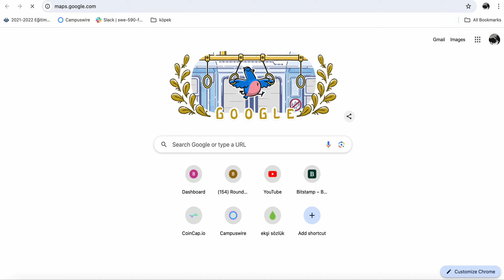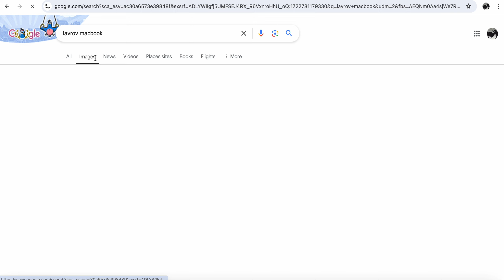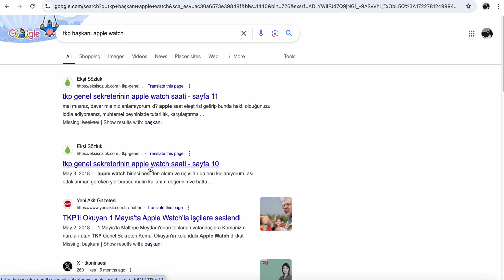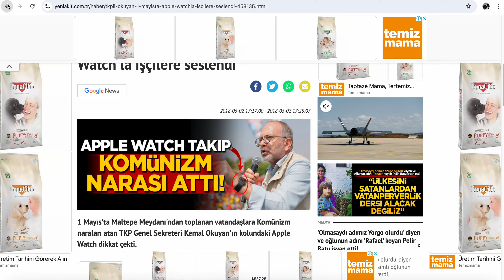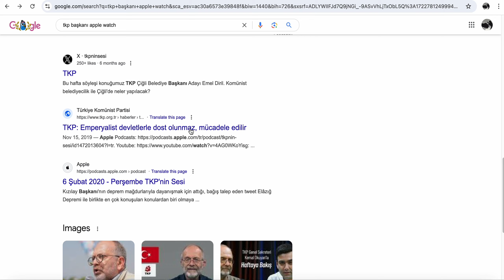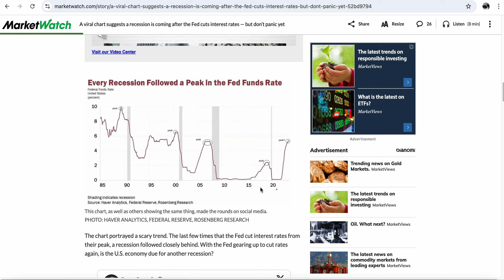ABD ekonomisi resesyon yaşar mı? (hayır)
Wise'a benim referansımla kayır için